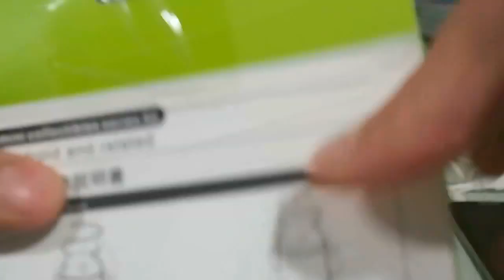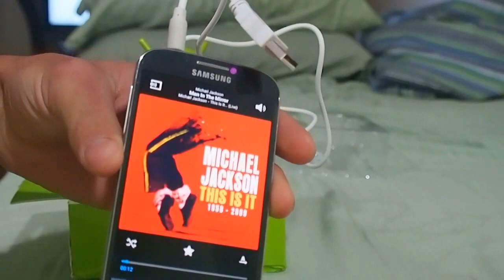Android Bot Speaker showing audio quality sound test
Androd speaker showing the sound that comes out of this cool looking android bot